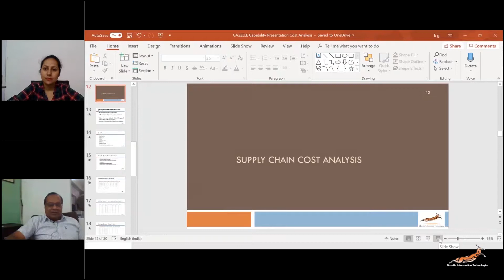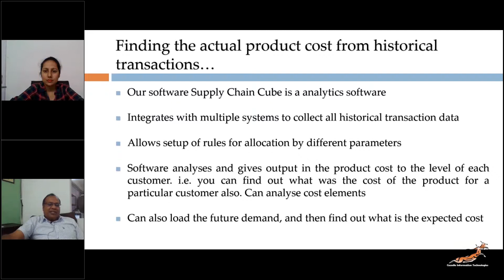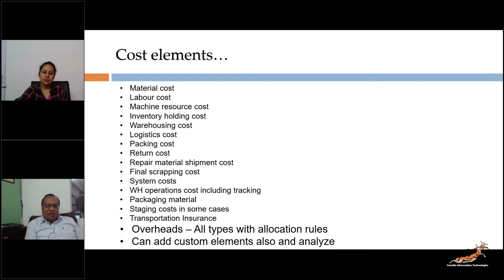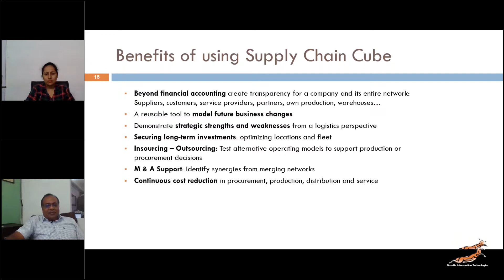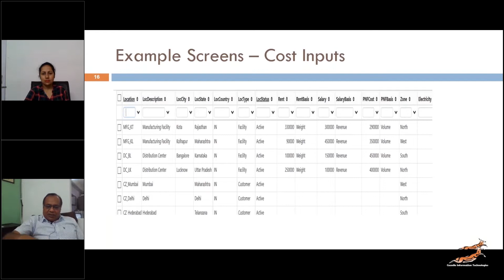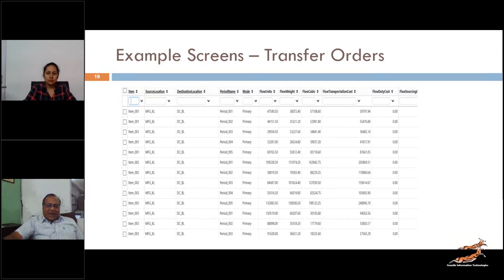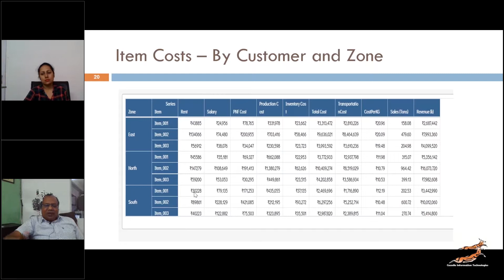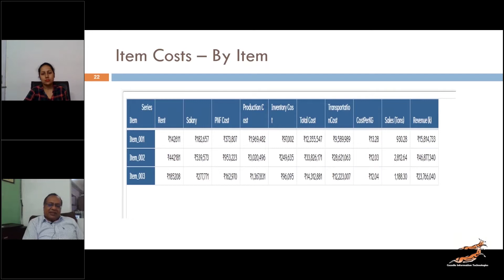Supply Chain Cost Analysis